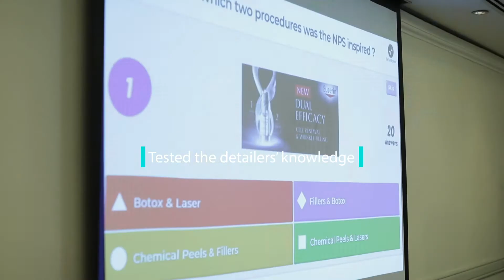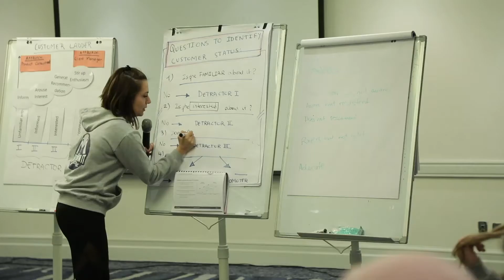Eucerin Cycle Meeting in Jordan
A teaser from the Cycle Meeting of the Eucerin team, which took place on the 7th, 8th & 9th of October 2019, in Amman, Jordan.